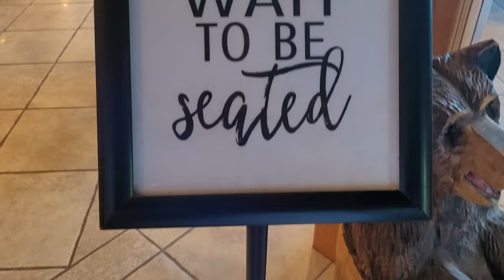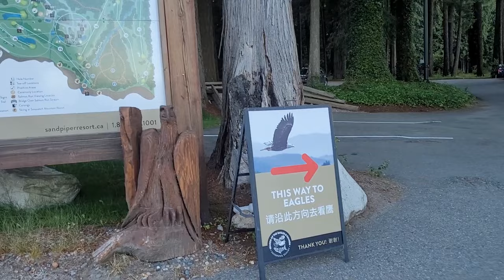VLOG #55🔥PUREST WATER ON EARTH FOUND IN CHILLIWACK,B.C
watch and join us to witness and I wished to taste the purest water on earth

GOLF TOURNAMENT &

GOLF VACATION DESTINATION

Nestled in centuries-old forest and surrounded by the West Coast’s idyllic landscape, Sandpiper Golf Course is a beautiful 18-hole golf course. Open 364 days a year, this par 72 course runs 6,500 yards from the back tees, and is gently sloped featuring four sets of tees for all playing abilities.

Sandpiper is heralded as one of British Columbia’s best resort courses, is renowned for its adventure packages, and, is consecutively, voted by the province as the #1 golf course in the Fraser Valley.

Canadian course designer, Russ Olsen, has done an awesome job of taking advantage of the spectacular water and mountain vistas. While there are a number of outstanding holes, be sure to check out the signature hole (the 486-yard, par 5 fifteenth) where the footprint of the legendary Sasquatch guards the green.

Sandpiper’s manicured layout and easy walkability combines brilliantly with the area’s rugged beauty…creating an unforgettable golfing experience.

Come PlaythePiper!

Credit to Sandpiper website.